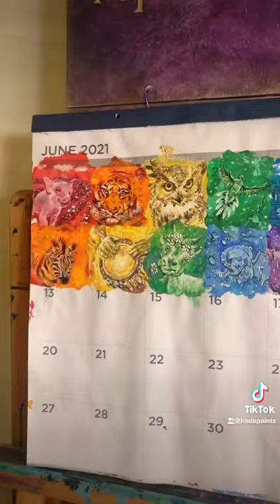June 6-12 Art Calendar | Intuitive Painting Time Lapse